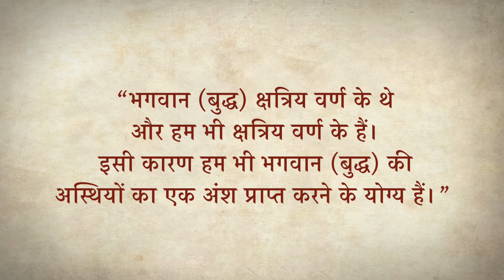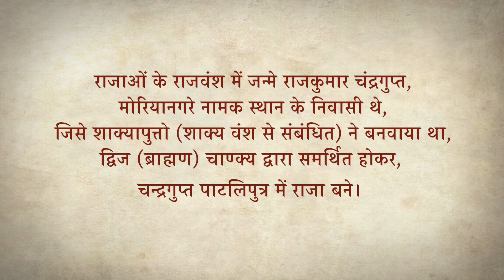मौर्य राजवंश की उत्पत्ति | Origin of the Mauryas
मौर्य राजवंश की उत्पत्ति के विषय में विद्वानों के भिन्न भिन्न मत है। प्रस्तुत वीडियो में हम उनके उत्पत्ति से सम्बंधित साहित्यिक एवं शिलालेख सम्बंधित सभी साक्ष्यों का अवलोकन कर आपको एक तार्किक एवं स्पष्ट उत्तर देने का प्रयास करेंगे।

Reference:-
1. Chandragupta Maurya and his Times by Radhakumud Mookerji
2. Age of Nandas and Mauryas by KA Nilkantha Sastri
3. History and culture of Indian people, Volume 2, Age of Imperial Unity by RC Majumdar
4. Chandragupta Maurya a Gem in Indian History by Purushottam Lal Bhargava
5. The past before us; Historical traditions of Early North India by Romila Thapar
6. Vishnu purana translated by Horace Hayman Wilson
7. Bhagvata Purana by Gitapress Gorakhpur
8. The life and legend of Gautama, The Buddha of the Burmese, Volume 2 by Right reverend P Bigandent
9. Markandeya Purana translated by Frederick Eden Pargiter
10. Textual and Historical analysis of the Puranic Chronology relating to the Maurya dynasty by SN Roy.
11. Ashoka and the decline of Mauryas by Romila Thapar
12. The Purana text of the dynasties of the Kali age by FE Pargiter
13. Mahapariniban sutta, Last days of The Buddha, translated from Pali by Sister Vajira and Francis Story.
14. Mudrarakshasa (Literary study) by Antara Chakravarty
15. Epigraphica Indica Volume 2

TSOI Team:-
Jay Vardhan Singh
Pushkar Chaudhary

Maps Images used in the video are made by TSOI team and are subject to copyright.